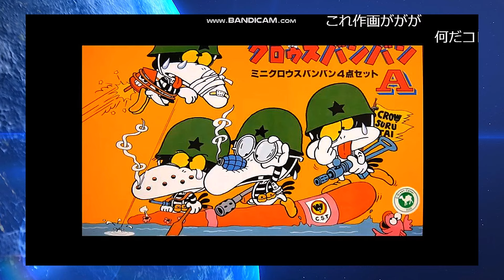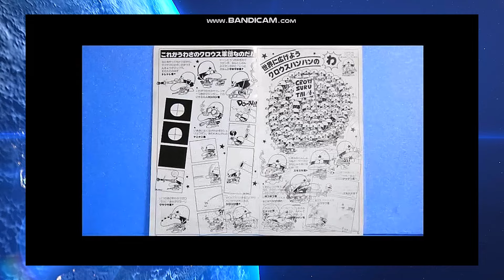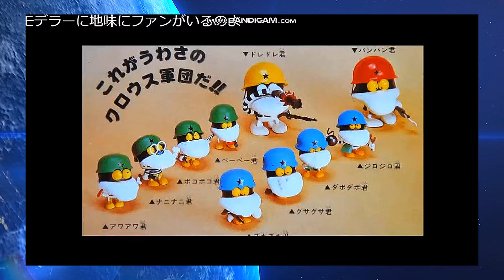【ひま動コメ付】思い出の積みプラレビュー集 第127回 ☆ IMAI クロウスバンバン ミニクロウスバンバン4点セット Ａ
[説明]
イマイ クロウスバンバン  ミニクロウスバンバン4点セットＡは1983年に300円で発売されたキットだよ。
イマイさんとしてはロボダッチに続くオリジナルキャラクターのプラモデルで、キャラクターキットとしては末期に当たる商品なのですよ！